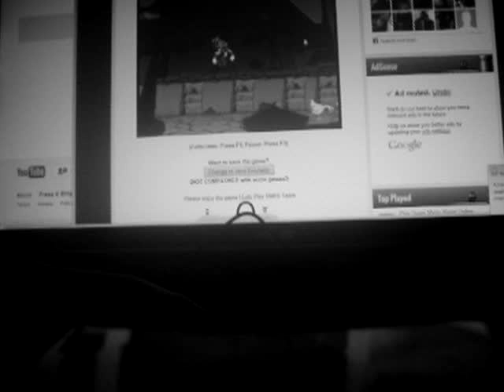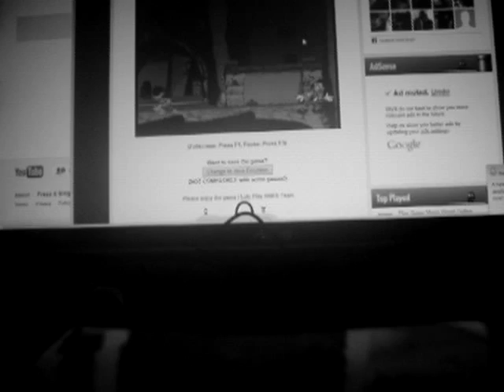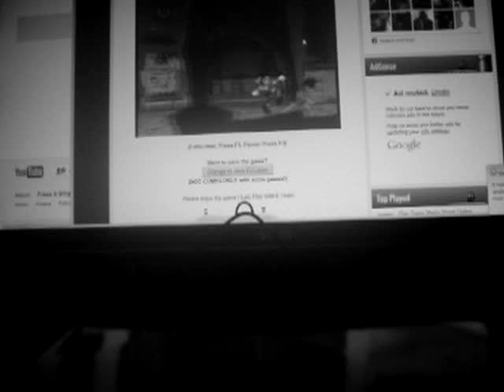Chrisses provianter i RÅDHUS P.S LETS PLAY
DIEGO MARADONNA HEY PORKSY RÆVE.
KASPER M MÆÆÆÆÆE-
NO DESCRIPTION DET ER BARE FOR FUN